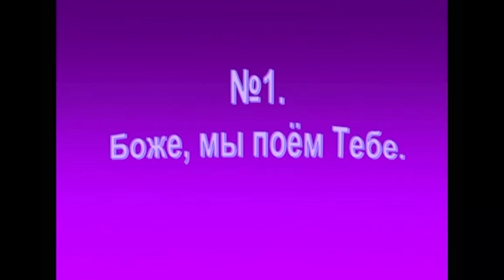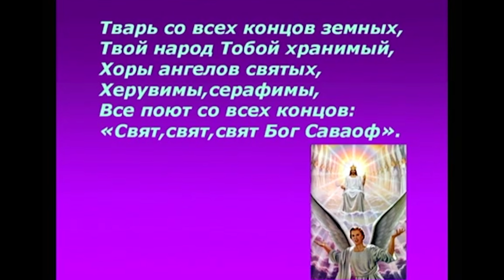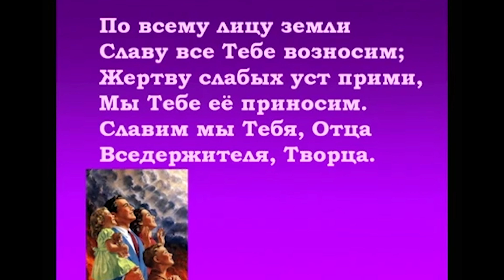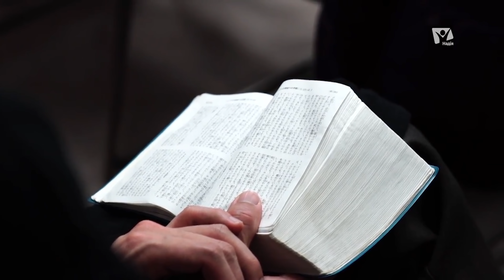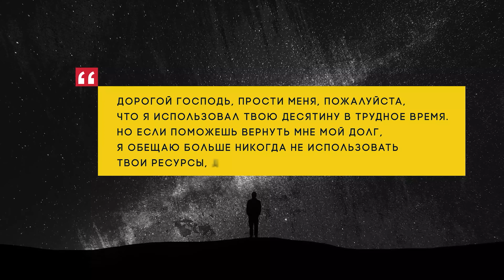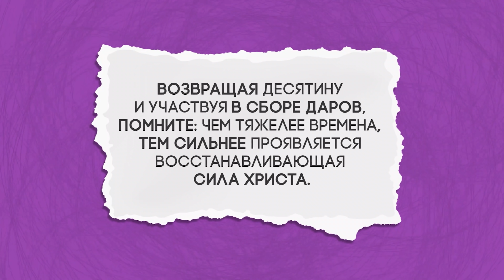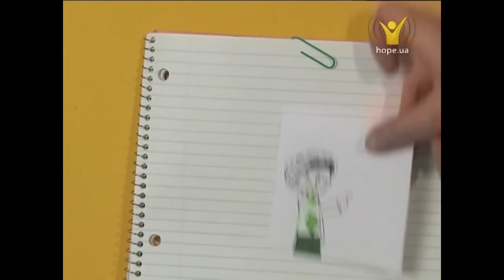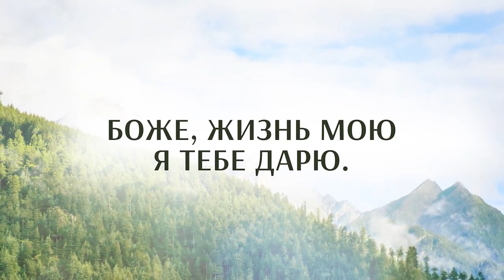Субботнее Богослужение, 11 апреля